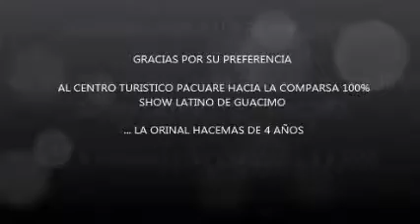COMPARSA 100% SHOW LATINO DE GUACIMO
CENTRO TURISTICO PACUARE SIQUIRRES DESPUES DEL CARNAVAL DE LIMOM. SOLO BUENO CON LA COMPARSA 100 % SHOW LATINO DE GUACIMO LA ORIGINAL DEL PUEBLO HACE MAS DE 4 AñOS.